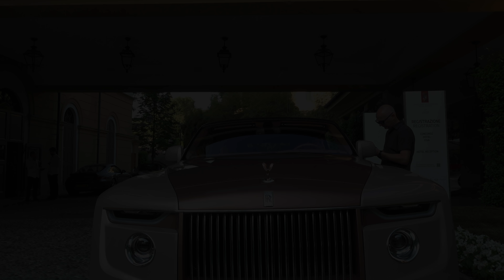$28M Rolls Royce Boat Tail in Rose Gold Driving at Lake Como!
The crazy $28 million Rolls-Royce Boat Tail, one of just three customer cars that will ever be built, driving at Villa D'Este, in Lake Como, Italy. This incredible coachbuilt Rolls-Royce features beautiful details and colours inspired by pearls. The picnic area at the rear of the car, complete with umbrellas and a drinks cabinet is the epitome of luxury and the car really looks at home at the iconic Villa.